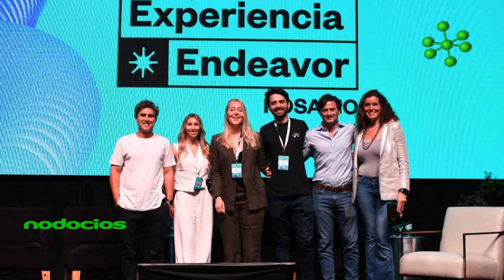Experiencia ENDEAVOR Rosario 2023 Maria Jose Soler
La Experiencia ENDEAVOR 2023 fue una jornada llena de asistentes, con unos Speaker de alto impacto y muy inspiradores. Con más de 2500 inscriptos que están participando, este año fue un verdadero récord de participantes que están asistiendo a todas las actividades.
Sin duda, la calidad de los Speaker es clave para poder transmitir al público en general sus experiencias de negocios y de vida.
“Creo que todas estas historias pueden inspirar a las emprendedoras y emprendedores. En ENDEAVOR nos esforzamos por encontrar speakers que tengan distintas visiones de lo que es emprender y que sean de distintas industrias” comenta María josé Soler, jefa Operativa de ENDEAVOR Rosario.
En el panel de disertantes, hay emprendedores con más trayectoria como Daniel Ravinovich de Mercado Libre o Fernando Storchi de Megatlon, que son marcas más conocidas. También hay emprendedores jóvenes como los participaron de los panel de emprendedores sub-25 y que también son inspiradores para todos aquellos que estén pensando en cuál puede ser su camino de desarrollo profesional. El objetivo es mostrarle que con 23 años de edad, se puede encontrar una oportunidad y se puede emprender.